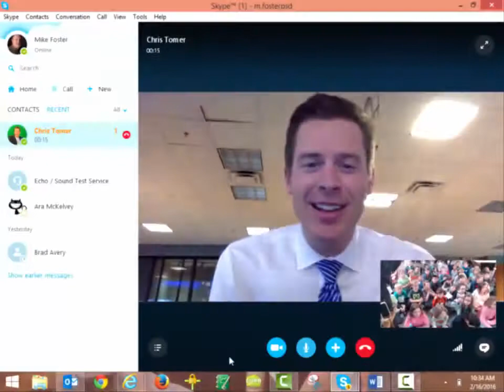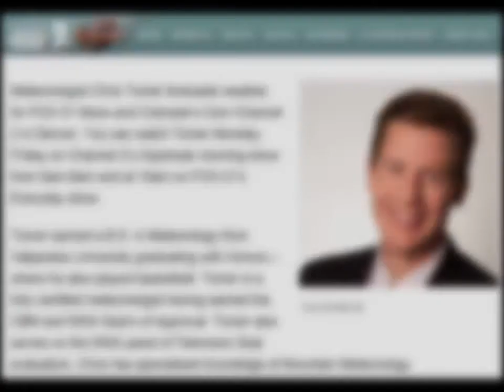Chris Tomer Meteorologist Interview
Second Graders in Laporte, Colorado, USA, interview Denver meteorologist and mountain guide, Chris Tomer.